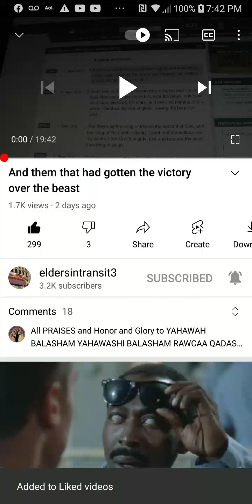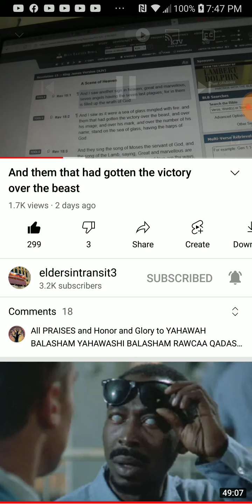PT.1 of 4 , N them that had gotten the victory over the beast